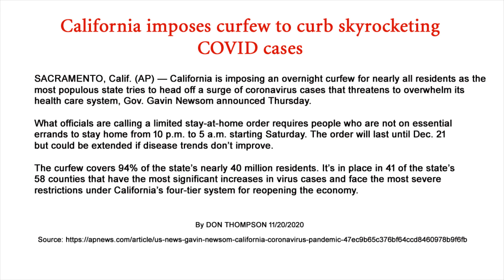CA Holiday Curfew, Really? Gov. Newsome at Restaurant and Lawmakers Traveling During Covid?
It looks like with uptick of Covid-19 Cases most CA counties have been advised to set a curfew for it's residents starting 11/21 to 12/21 from 10 p.m. to 5 a.m.   Are any other states having curfew's and lockdowns?